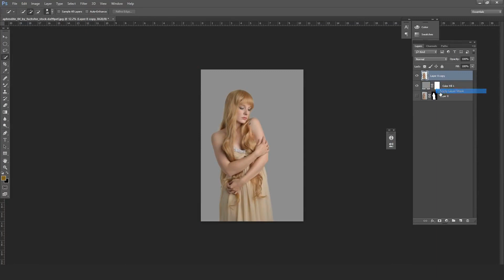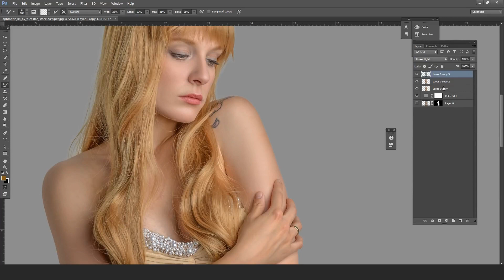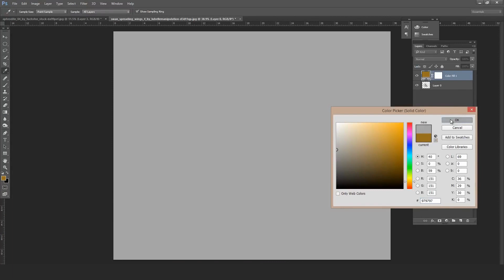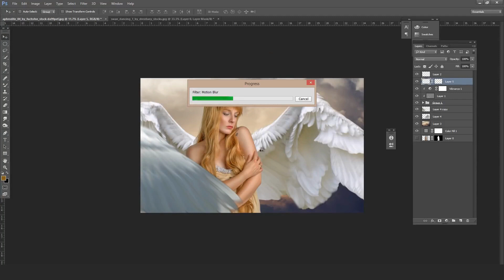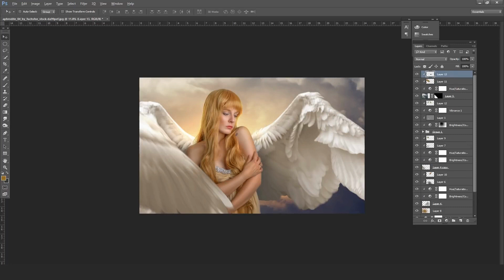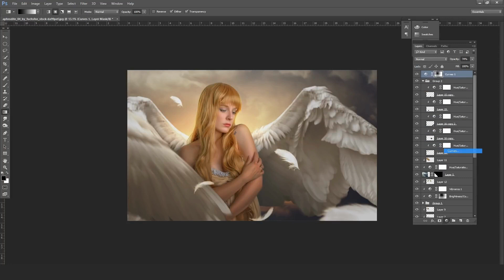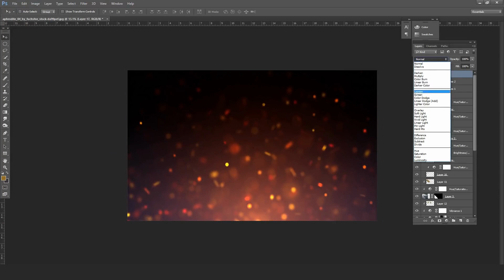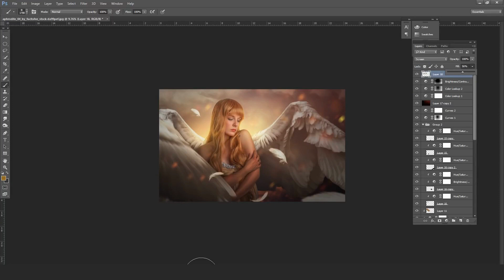Advance Photoshop Manipulation Photo Effects Agnel Girl | Mj Studio Kbw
In this Photoshop Tutorial i used several photo special feathers and mixing to create photo effects using many layers and adjustment layers.

 mj mohsin

 mjstudio mj studio mjstudiokbw photographer

how to start a photography business
what is still life photography
what is digital photography
photoshop compositing
advance photoshop manipulation
photoshop tutorial
photo manipulation
photoshop manipulation
photoshop tutorials
learn photoshop
photoshop manipulation tutorial
photoshop effects
photoshop editing
how to
photo manipulation photoshop
photography tutorial
photography
tutorial photoshop
photoshop basics
photoshop effect
hotoshop cs6
snapseed photo editing
adobe
advance photoshop
photoshop 2018
photoshop beginner
photoshop complete course
photoshop compositing tutorial
lightroom
photo effects
digital art
creative cloud
photo
photo shop
graphic design
composite
portrait
speed art
photography business
photography tips
lighting
piximperfect
speedart
retouching
unmesh dinda
andhika zanuar
cc
select and mask
breakdown
arunz
studio photography
fashion photography
benjamin
bennyproductions
starwars
natural light photography
photographer
editing
natural light fashion
digital film actions
photography business tips
starting a photography business
learning screen
adobe photo shop
ronyjan seeno
branding
photoshop 2022
photoshop 2021